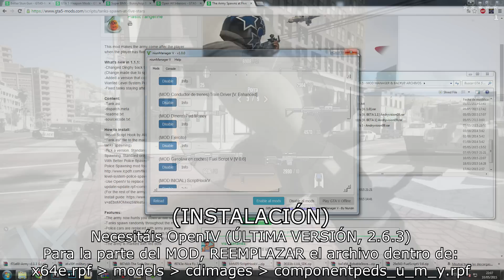GTA 5 PC - MOD - HALF LIFE en GTA. ¡TRAJE DE GORDON FREEMAN!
- GTA 5 PC - ¡MODs de GRÁFICOS para TODOS VOSOTROS! -

Duración: 8:06 + Outro (8:35 EN TOTAL)
Grabada en: ¡SINGLEPLAYER! =D
Tiempo preparándolo: 35 MINUTOS. (Partida + Edición.)
Si te gusta el vídeo, COMPÁRTELO CON TODOS tus amigos, contactos, o gente que conozcas. ¡Espero poder seguir aportando mi material a Youtube! ^^!
Muy buenas a todos, ¡BIENVENIDOS A UN NUEVO VÍDEO DE GTA 5 PC! ¡Y AQUÍ OS DEJO UN PACK DE 5 MODs DE GRÁFICOS PARA TODOS VOSOTROS!
Si os gusta moddear el juego, y hacer que se vea MEJOR, ¡ADELANTE! ¡Esto os gustará! ^^!

- INFORMACIÓN EXTRA (CANAL =D) -
-COMPONENTES DE MI PC-
TORRE: Zalman Z11 (LEDs azules ^^)
Placa base: ASRock Z77 Extreme 4
Gráfica: GTX660Ti 2 Gb GDDR5
Procesador: Intel CoreI7 2600 3,4 GHz (Hasta 3,8 GHz)
Fuente Alimentación: Nox Urano TX 850W
Memoria RAM: 12Gb DDR3

1 - (Unos 2 - 5 minutos de ''edición'')
2 - (Unos 5 - 15 minutos de edición)
--- GAMEPLAY editado (Efectos pequeños, apaños...) -
3 - (Unos 30 minutos de edición)
4 - (Aproximadamente una hora de trabajo)
5 - (De 1 hora a 2 horas de edición)
6 - (De 1,5 horas a 4 horas de edición)
7 - (Más de 4 horas de edición)
8 - (¡Más de 6 horas! ¡QUE COÑO!)
- Vídeos MUY editados / Sagas en Minecraft -
9* - (¡MÁS DE 10 HORAS DE TRABAJO!)
10* - (¡MÁS DE 15 HORAS! ¡DIOS!)